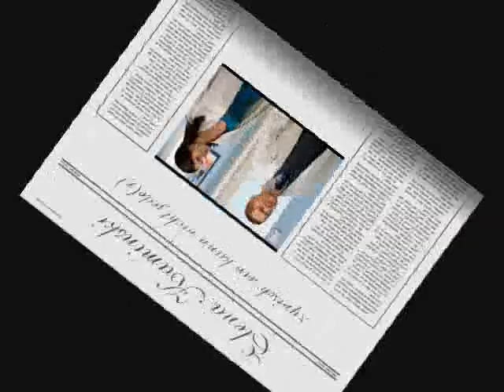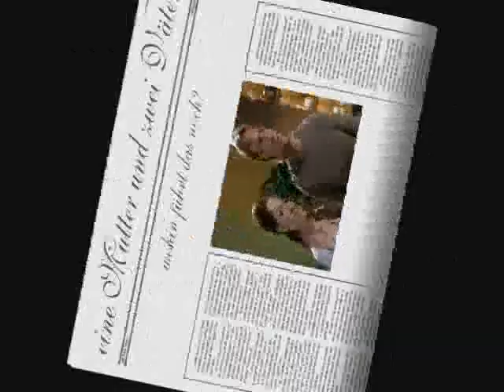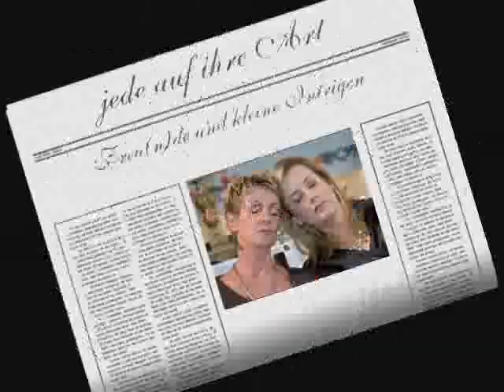In aller Freundschaft Fanvid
Ein kleines Fanvideo über "In aller Freundschaft" inkl. kleiner Rollenbeschreibung...